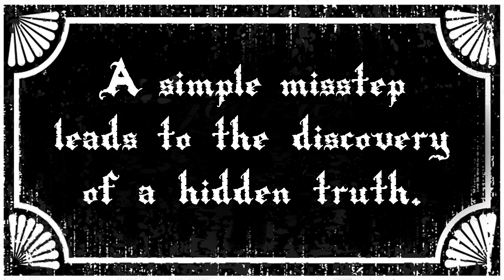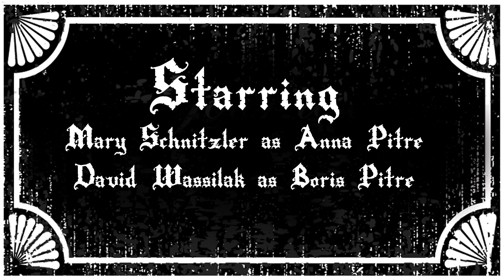The Death of Boris Pitre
Boris dies...

A film by Doveed Linder & Barry Hamilton